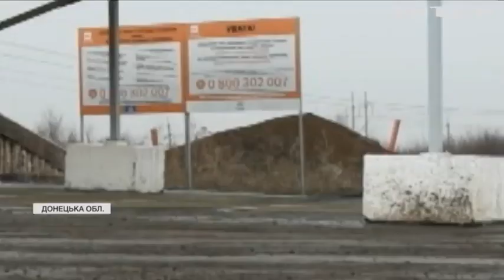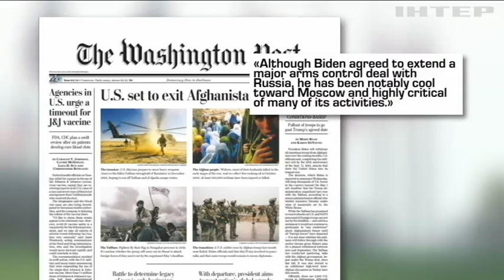Новости 7:00, выпуск за 15 апреля 2021 года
Дивіться у цьому випуску: Росія зосередила на кордоні з Україною 110 тисяч військових - міністр оборони. Директор ЦРУ розповів про свою сивину та вторгнення Росії. Очікуємо передбачуваності: Білий Дім пояснив розмову Байдена та Путіна.